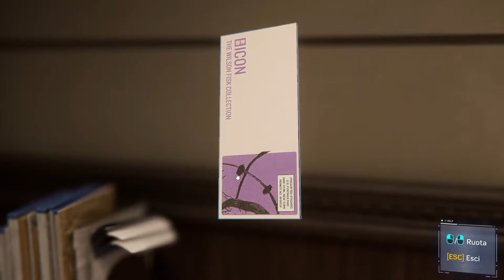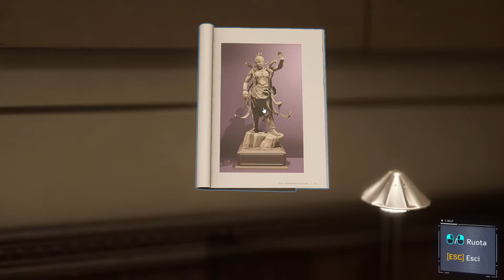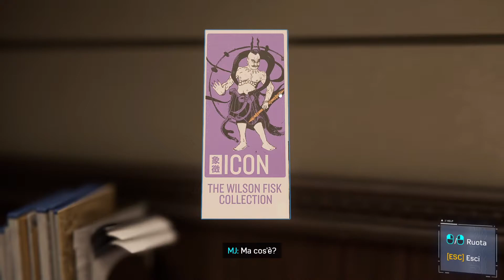IL PATRIMONIO DI FISK | SPIDER-MAN REMASTERED [PC] | Gameplay ITA #04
Dopo quattro anni dall'uscita su ps4, Spiderman sbarca anche su pc in una versione rimasterizzata.
Viviamo insieme la vita di Peter Parker e quella di Spider-Man, combattiamo i supercriminali di New York e ci lanciamo attraverso quartieri colmi di vita sconfiggendo i nemici con eliminazioni epiche.